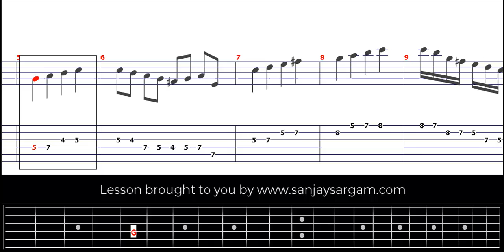Lydian Scale - Guitar Tutorial (Tabs)